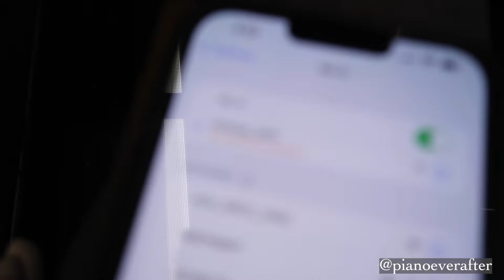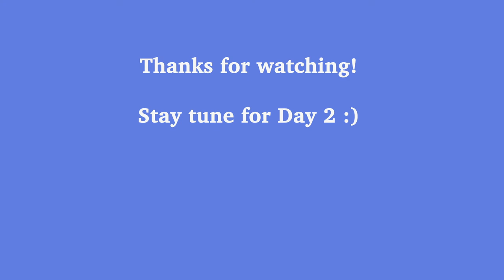Summer Juilliard Vlog - Day 1 | Why am I at Juilliard | All-Steinway Piano School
This summer, I'm taking a short course at one of my dream schools - Juilliard! As a child of immigrant parents, my first time learning of Juilliard was from the movie "Save the Last Dance" (thank you Julia Stiles). Although my course isn't piano-related, I am able to play a tune or two in some of the practice rooms. It has been such a dream to be able to do that! If you didn't already know, Juilliard is an all-Steinway school!

P.S. I'll try to post daily, depending on availability! There might be some minor mistakes on the things I say because I, like many of you, am nervous when speaking to the camera.